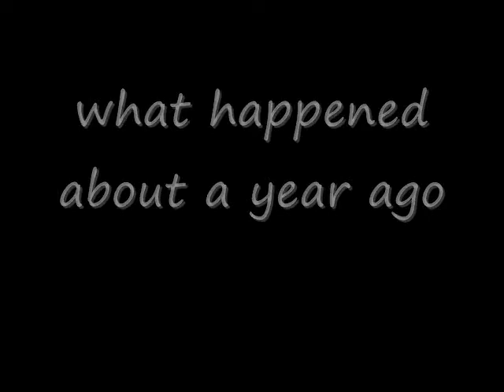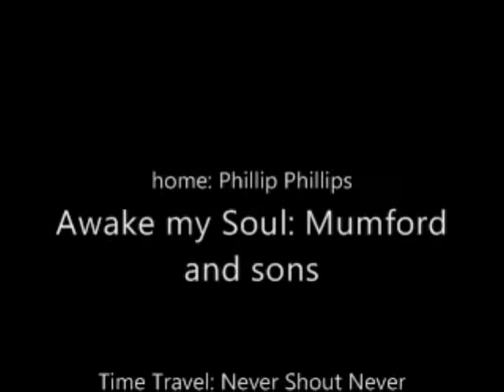crazy bananas 2x06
ok in this episode you will find out how crazy bananas got started! ( well kinda).